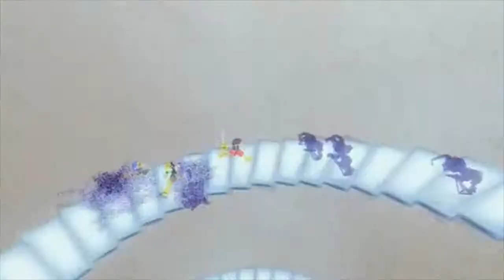Kingdom Hearts- Raid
Another video. Here Ya'll go.